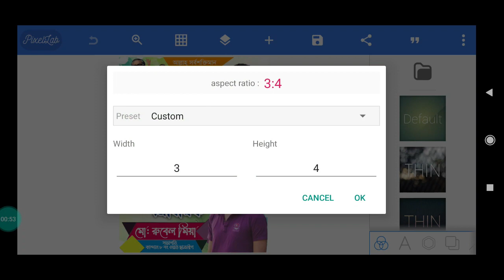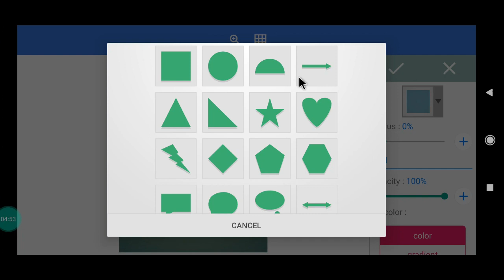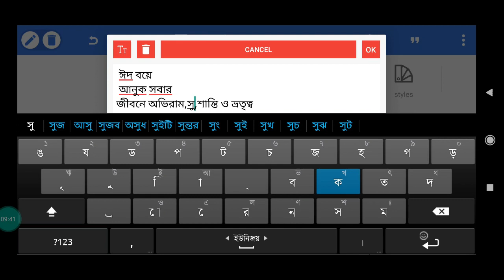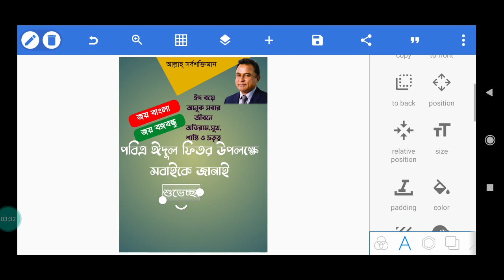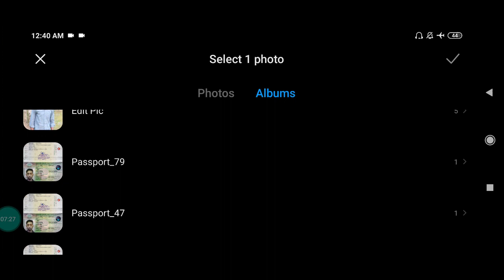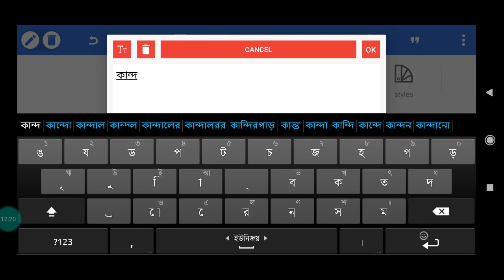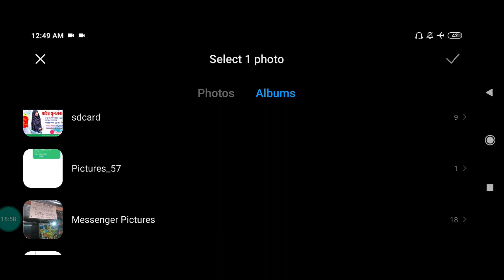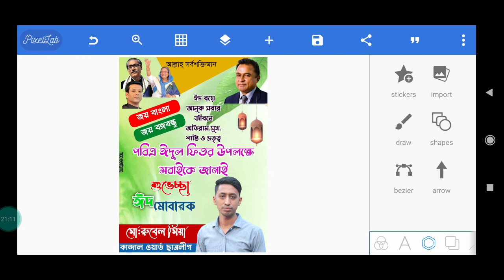ঈদের শুভেচ্ছা পোস্টার তৈরি করুন মোবাইল দিয়ে Political poster design in Mobile Phone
মুজিব বর্ষ রাজনৈতিক পোস্টার তৈরি করুন মোবাইল দিয়ে। How to Create political poster design on Mobile

আশাকরি এই ভিডিওটি দেখবেন তাহলে অনেক কিছু শিখতে পারেন। ভালো লাগলে লাইক দিন, কমেন্ট করুন, শেয়ার করে অন্যদের শেখার সুযোগ করেদিন।